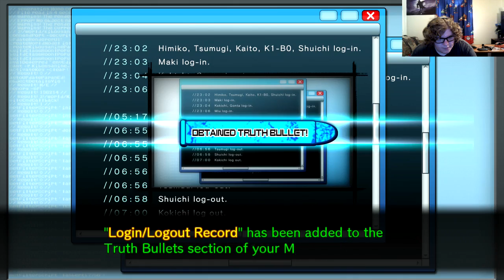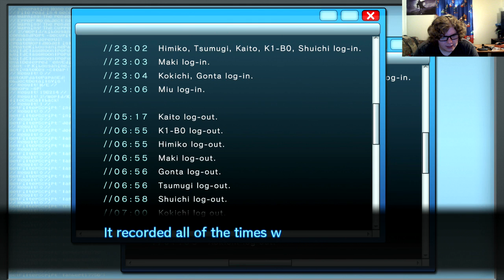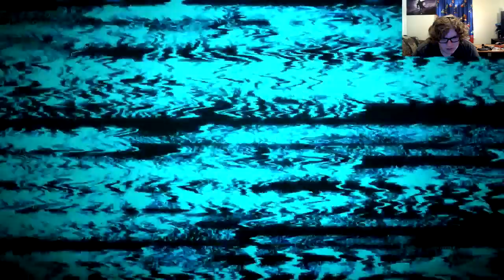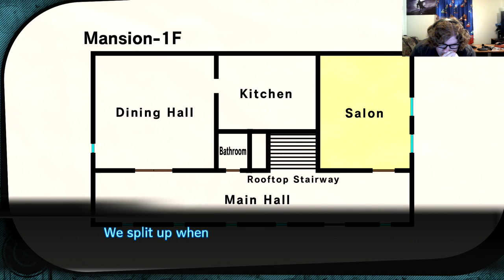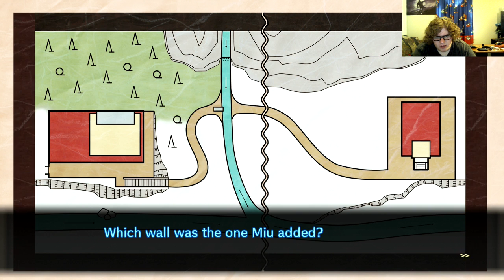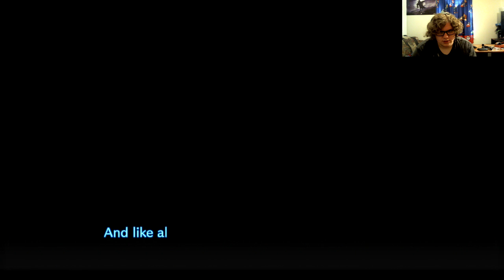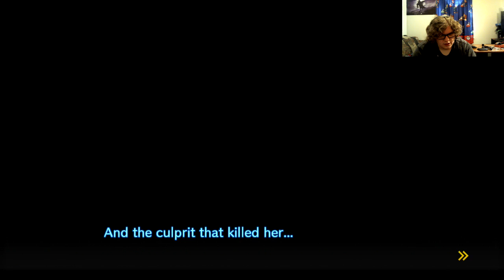A technical difficulty out of control| Danganronpa V3: Killing Harmony part 24